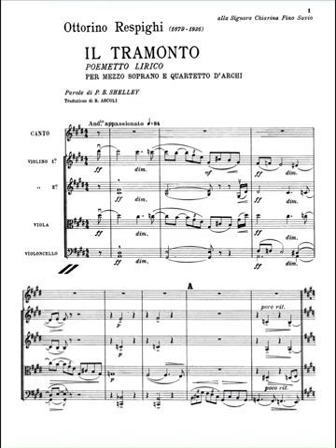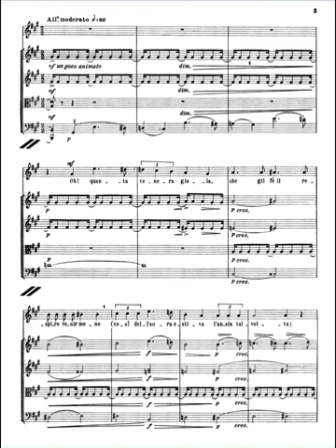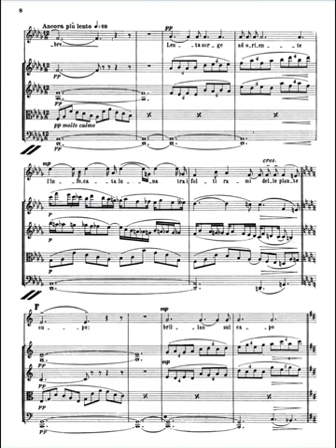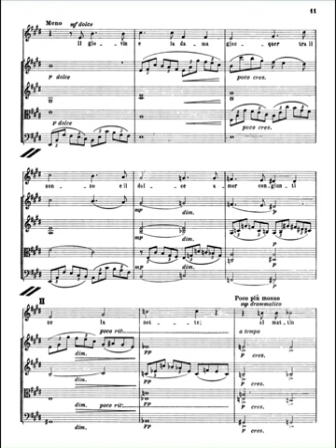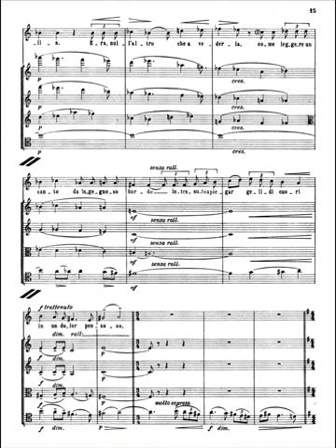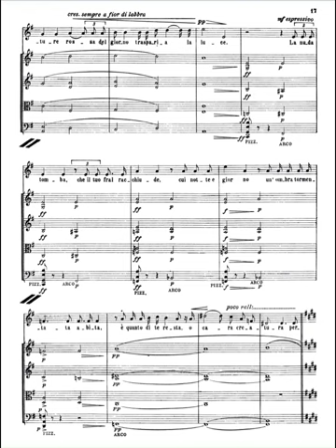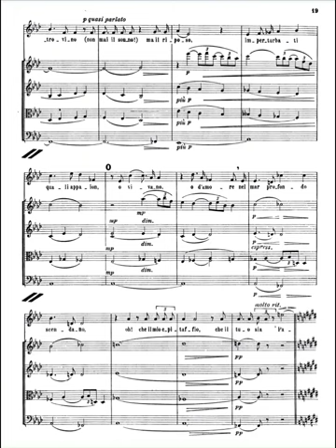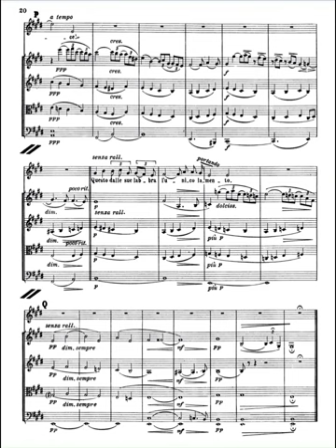Respighi: Il tramonto, cantata for soprano and string quartet (1914) with score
Performers: Jeanne Gérard (soprano), Anna Egholm (violin), Clémence de Forceville (violin), Violaine Despeyroux (viola), Aurélien Pascal (cello)

Programme notes by David Yang:
Respighi's string quartet with soprano from 1914 is based on a poem by Percy Bysshe Shelley, “The Sunset” (“Il Tramonto” in Italian). The poem itself was written in 1816 in a time of great emotional turmoil for the young poet. Shelley was living with Mary Godwin, pregnant with their first son, when his wife Harriet committed suicide allowing him to then marry Mary. The story is about two lovers with a tragic fate; they meet outside and after a tender night of love-making the woman awakens to find her partner has died in his sleep. The woman lives out her years in sorrowful resignation.

There late was One within whose subtle being,

As light and wind within some delicate cloud

That fades amid the blue noon's burning sky,

Genius and death contended. None may know

The sweetness of the joy which made his breath

Fail, like the trances of the summer air,

When, with the lady of his love, who then

First knew the unreserve of mingled being,

He walked along the pathway of a field

Which to the east a hoar wood shadowed o'er,

But to the west was open to the sky.

There now the sun had sunk, but lines of gold

Hung on the ashen clouds, and on the points

Of the far level grass and nodding flowers

And the old dandelion's hoary beard,

And, mingled with the shades of twilight, lay

On the brown massy woods - and in the east

The broad and burning moon lingeringly rose

Between the black trunks of the crowded trees,

While the faint stars were gathering overhead.

"Is it not strange, Isabel," said the youth,

"I never saw the sun? We will walk here

To-morrow; thou shalt look on it with me."

That night the youth and lady mingled lay

In love and sleep - but when the morning came

The lady found her lover dead and cold.

Let none believe that God in mercy gave

That stroke. The lady died not, nor grew wild,

But year by year lived on - in truth I think

Her gentleness and patience and sad smiles,

And that she did not die, but lived to tend

Her agèd father, were a kind of madness,

If madness 'tis to be unlike the world.

For but to see her were to read the tale

Woven by some subtlest bard, to make hard hearts

Dissolve away in wisdom-working grief;

Her eyes were black and lustreless and wan:

Her eyelashes were worn away with tears,

Her lips and cheeks were like things dead - so pale;

Her hands were thin, and through their wandering veins

And weak articulations might be seen

Day's ruddy light. The tomb of thy dead self

Which one vexed ghost inhabits, night and day,

Is all, lost child, that now remains of thee!

"Inheritor of more than earth can give,

Passionless calm and silence unreproved,

Where the dead find, oh, not sleep! but rest,

And are the uncomplaining things they seem,

Or live, a drop in the deep sea of Love;

Oh, that like thine, mine epitaph were – Peace!"

This was the only moan she ever made.

The music closely follows the trajectory of the poem starting, after an operatic recitative, with the soft, flowing sounds of a summer’s eve. The movement builds steadily to a passionate climax resulting in, the next morning, her horror upon the grim discovery. It then slips slowly into sad resignation at the cruelty of fate. At the end one hears church-like chanting and the baroque influence of Monteverdi with the unmistakable dramatic passion of Puccini mixed with a Debussy-like texture in the lilting arpeggios of the viola throughout. The music and words are perfectly intertwined telling the story in two complete and identical arcs.